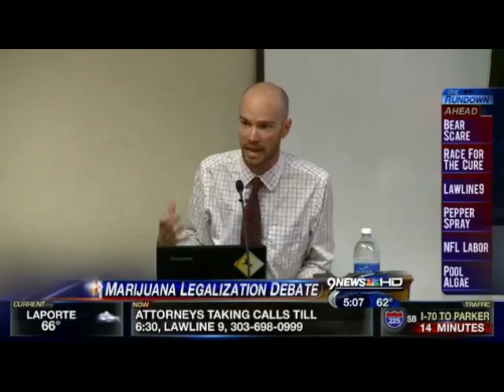Amendment 64 debate at DU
As Election Day nears, debates regarding Amendment 64 -- 1 -- are becoming more common. Brian Vicente, co-director of the YES on 64 campaign, recently squared off with former Republican Senate candidate Ken Buck at the University of Denver, where he highlighted the significant economic benefits of regulating marijuana like alcohol. In particular, he noted that Amendment 64 would remove marijuana sales from the underground market, where they are benefiting drug cartels and gangsters, and put them in legitimate Colorado businesses, producing tens of millions of dollars in new tax revenue for the state.